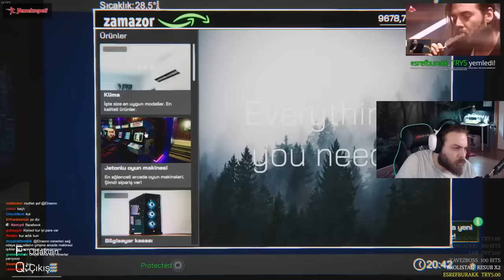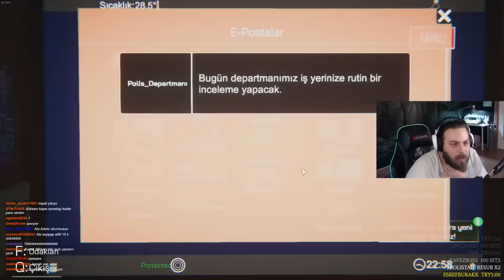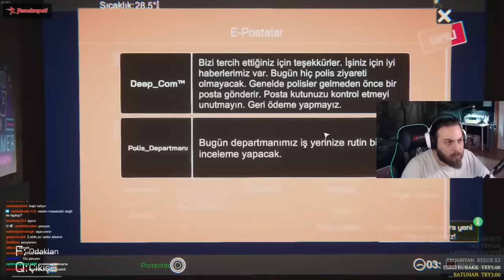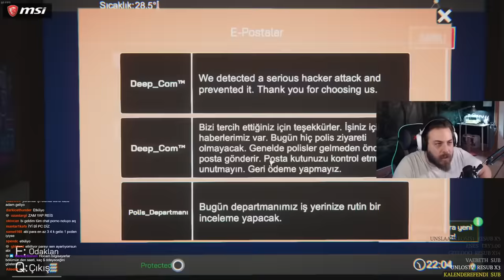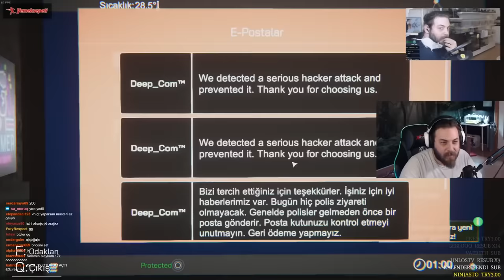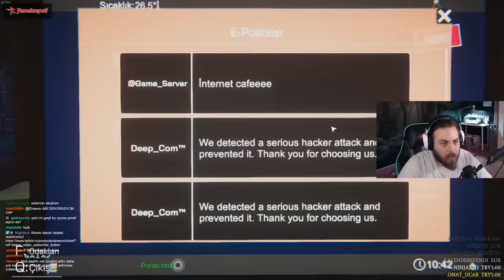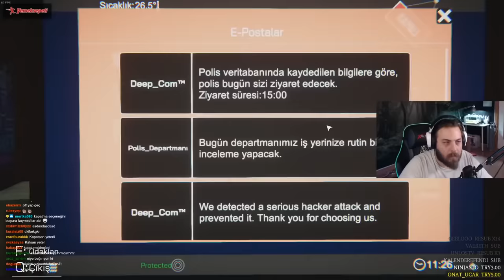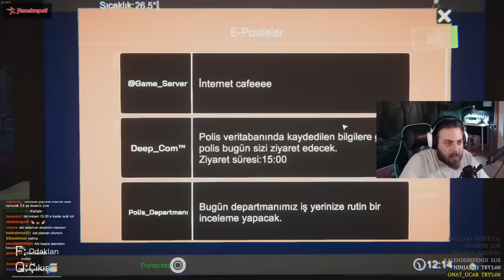ELRAENN İLE İNTERNET CAFE SIMULATOR #2